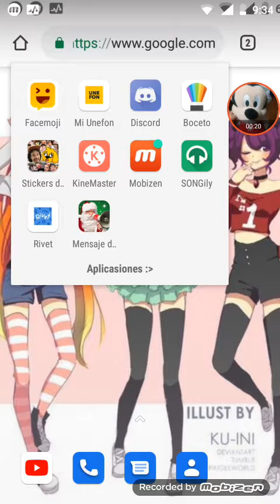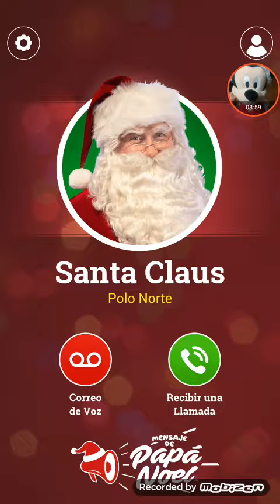Llamando a santa clos 😲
（´・з・｀）